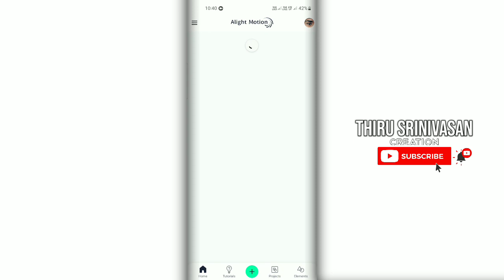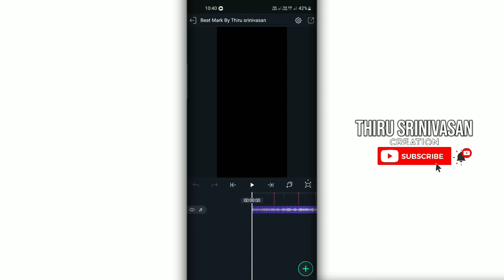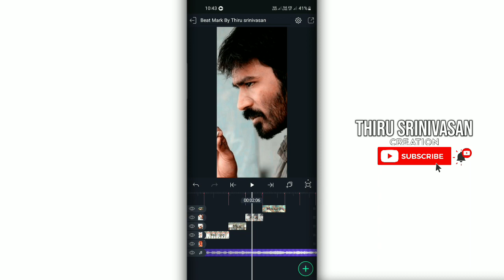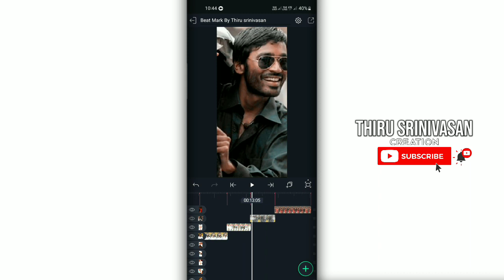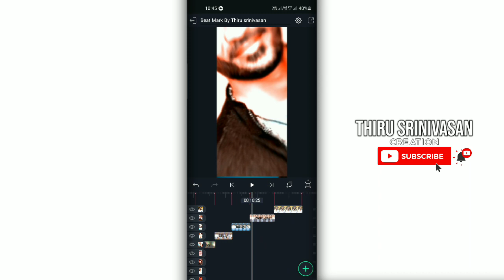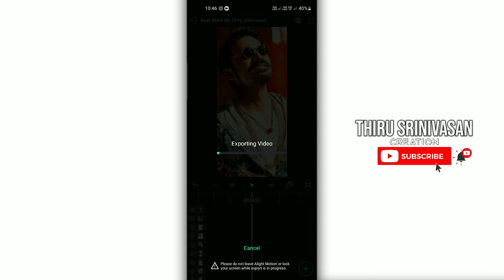Trending mass rowdy bgm video editing in alight motion tamil | Shake effect alight motion tutorial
➡️welcome to THIRU SRINIVASAN channel

alight motion new trending video editing love songs tamil,
new trending happy birthday video editing alight motion tamil,
new trending video editing alight motion shake effect tamil,
how to trending video editing in alight motion tamil,
kinemaster trending editing in tamil,trending birthday video ,trending alight motion editing tamil,editing tamil

My Channel By @THIRU SRINIVASAN